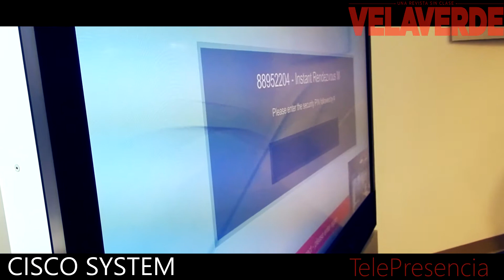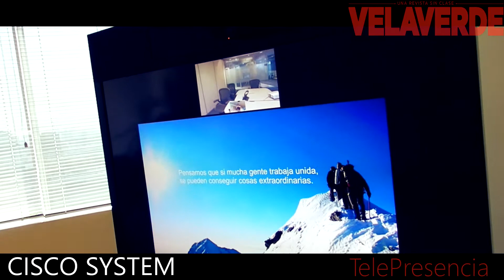VELAVERDE - CISCO TELEPRESENCIA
Esta es una demo del funcionamiento de la telepresencia implementada por CISCO y utilizada por el presidente Ollanta Humala en diferentes eventos oficiales desde las instalaciones de la compañía en San Isidro.